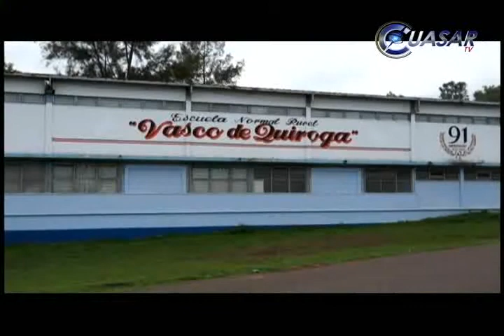Liberan normalistas 7 autobuses en Tiripetío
Estudiantes normalistas liberaron siete de los 25 autobuses que mantenían en las instalaciones de la Escuela Normal Rural "Vasco de Quiroga" de Tiripetío, como una muestra de flexibilidad "para que el estado deje de tener esa mancha que se ha provocado estos disturbios", dijo uno de los voceros...